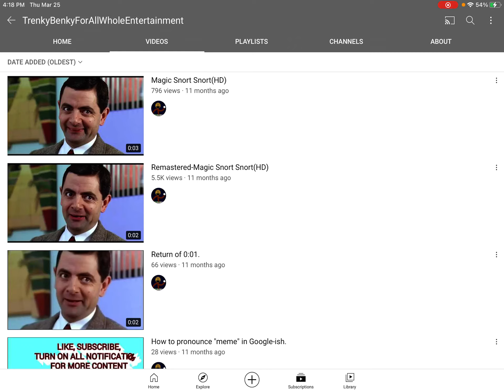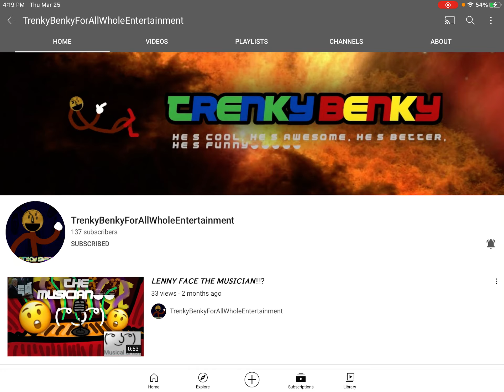Shout out to trenky